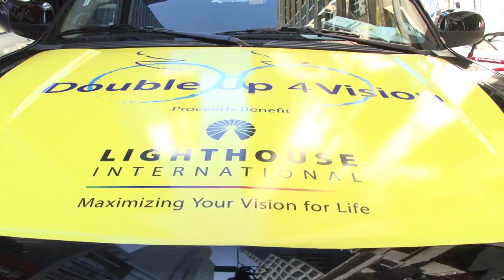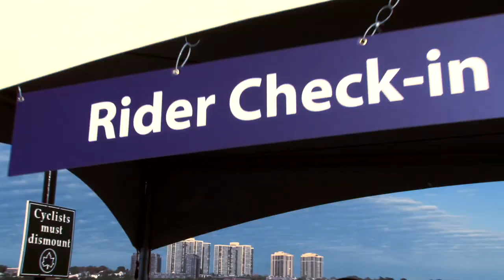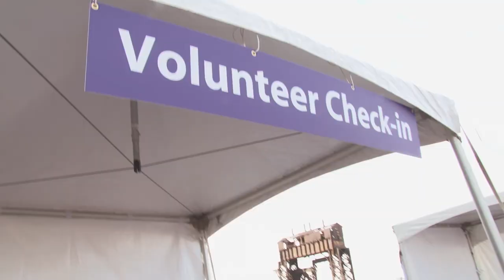Double Up 4 Vision 2010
Lighthouse International's Double Up 4 Vision 2010
On October 23, 2010, nearly 500 attended Double Up 4 Vision, Lighthouse International's first 5K Tandem Bike Ride and Walk. The event took place in New York City and paired people with and without sight on tandem bikes or as walking teams. The goal of Double Up 4 Vision was to support Lighthouse International's mission to fight vision loss through prevention, treatment and empowerment.